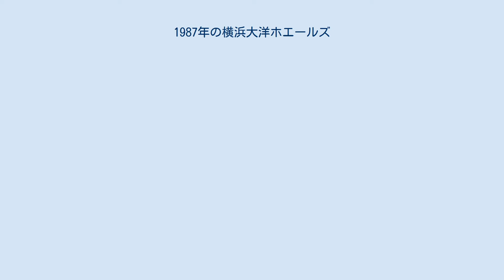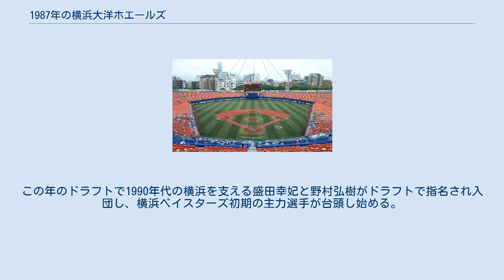1987年の横浜大洋ホエールズ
1987年の横浜大洋ホエールズ（1987ねんのよこはまたいようホエールズ）では、1987年の横浜大洋ホエールズにおける動向をまとめる。
 1987年の横浜大洋ホエールズは、古葉竹識監督の1年目のシーズンである。
 1984年以降続くBクラスから脱出すべく、広島で黄金時代を作った名将・古葉竹識がこの年から大洋の監督に就任。
就任披露パーティーで中部オーナーからは「球界のたけし軍団を作ってほしい」（古葉監督の下の名前がたけしのため）と激励されたが、本家は親分のビートたけしをはじめ軍団メンバーが講談社に乱入してフライデー襲撃事件を起こしたこともありイメージダウンが心配された。
チームは前年同様スーパーカートリオを軸に4番に座ったカルロス・ポンセ、さらに西武から移籍の片平晋作をスタメンに入れるなど中堅・ベテラン主体の開幕オーダーを組んだが、トリオの一人加藤博一は負傷の影響もあり往年の打撃には程遠く、片平は一塁のレギュラーを獲得するも規定打席未到達に終わった。
投手陣はエースの遠藤一彦とこの年韓国からプロ野球に復帰の新浦壽夫（11勝12敗、カムバック賞受賞）、2年目の中山裕章、守護神の斉藤明夫など豊富だったが、リリーフが打ちこまれる試合も目立ちチーム防御率は4.26のリーグ4位。
対戦成績では古葉監督の古巣広島に開幕2戦目から11連敗したものの、その後9連勝して13勝13敗の五分と健闘したが、その広島には11ゲーム差をつけられた。
最終的に優勝の巨人に22.5ゲーム差を離され、古葉監督の1年目は5位に終わった。
それでも若手の台頭や阪神が大負けしたこともあり最下位にならず、翌年の4位につながった。
この年のドラフトで1990年代の横浜を支える盛田幸妃と野村弘樹がドラフトで指名され入団し、横浜ベイスターズ初期の主力選手が台頭し始める。